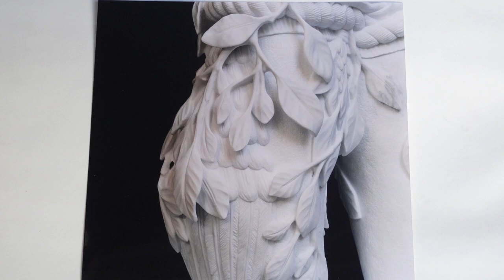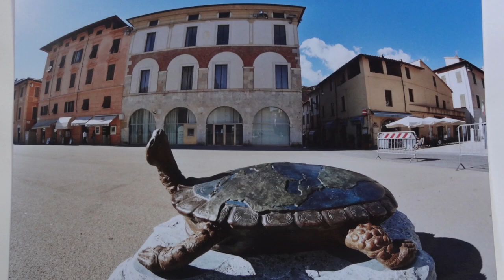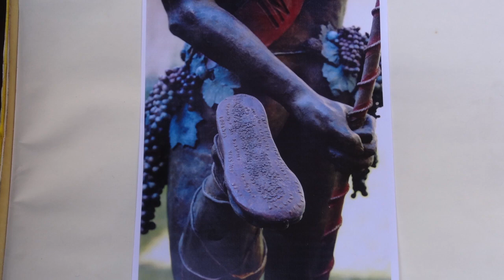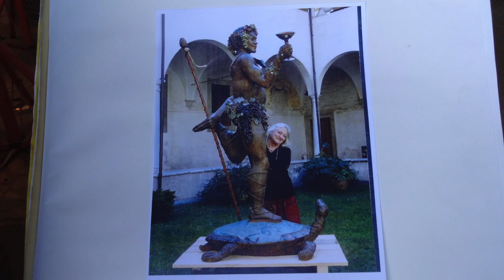Pietrasanta Artworks Lynne Streeter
The bronze and marble sculpture of Lynne Srreeter in Pietrasanta Italy.